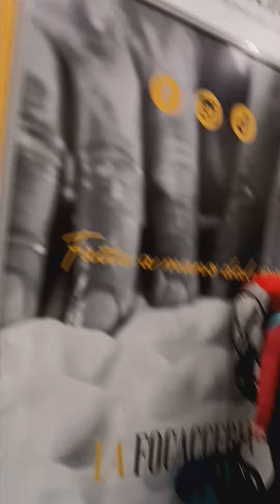Venice Island Italy Gate Ways